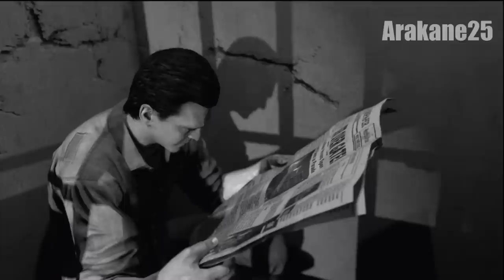Black Ops 2 Zombies: Mob of the Dead Intro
Mob of the Dead is the name of a Zombie Mode map appearing in the Call of Duty: Black Ops II Uprising DLC. It is the fifteenth Zombies map overall, occuring within Alcatraz Island. A partition of this map, Cell Block, is available in Grief mode.

Mob of the Dead is located on Alcatraz Island during the Prohibition-Era of American history and is the biggest map in Zombies history. The four playable characters are Finn O'Leary, Arthur Arlington, Salvatore DeLuca, and Billy Handsome, all of whom are Gangsters who have been locked up on Alcatraz and were planning an escape on the night of the outbreak. Zombies on the island have red eyes, indicating they most likely are not under Samantha nor Richtofen's control. This map also introduces Guard and Prisoner Zombies on the island.

The map features several additions to the players arsenal. The Uzi and the AK-47 makes their debut in Zombies, and M1927 makes its return since its last appearance in Der Riese as the Thompson. The LSAT is also featured, having only appeared in the zombie variant of Nuketown. Also returning from Nuketown Zombies is the Fire Sale power up. There are two new Wonder Weapons will be featured, the Blundergat, a cross between a Blunderbuss and a Gatling Gun and the Death Machine is featured as a "real" weapon.

Purchasable traps also returns, last appearing in Ascension. Shown traps include the Fan Trap and the Acid Trap. Also, a new utility called the Gondola will be introduced and act similar to the Zipline in Shi No Numa. Traps will also be upgradeable.

There is a new boss zombie named Brutus that can disable perk machines and the mystery box, requiring points to reactivate them. He can be killed, but does not appear during his own round. Instead, he appears alongside other zombies, not unlike George A. Romero from Call of the Dead.

Several side quests are also available for the player to complete, with the main one being to construct a plane to escape the island.

Mob of the Dead also introduces the new Afterlife Mode, a form of gameplay that the player spawns in and enters upon death. In thee Afterlife mode, new areas and objectives will become available for the player to complete such as turning on the power and specifically activating utilities such as cell doors with power ups in them and the Perk Machines throughout the map. Though, there is a time limit in the afterlife, once the blue meter has depleted, the player will be sent out of the afterlife.

There is a unique Tomahawk like weapon called Hell's Retriever, with a red aura. The weapon can pierce through multiple zombies and can reflect back to the player. These Tomahawks also seem to be able to be thrown at power-ups and retrieve them for the player.

In addition to Alcatraz Island, players are able to fight on the Golden Gate Bridge, where Pack-a-Punch is located.

New "VERTIGO" BO2 Map Gameplay "UPRISING" - Call of Duty Black Ops 2 DLC
"ENCORE" Black Ops 2 Multiplayer Gameplay - Call of Duty Black Ops 2 "UPRISING" New Maps DLC